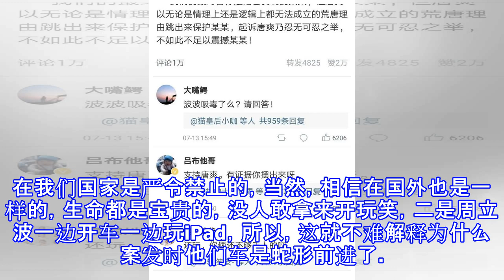唐爽爆猛料，周立波案发现场蛇形原因！周立波夫妇与唐爽反目！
唐爽爆猛料，周立波案发现场蛇形原因！周立波夫妇与唐爽反目！ 周立波美国藏毒持枪案已经过去一年了，但是最近却又风波再起，唐爽作为整个案件的参与者，他也是和周立波一起被抓进监狱，又前后被保释出来，但是也并不是无罪释放，只是因为非法取证。周立波则总结到，胜诉是正义的综合体现！周立波最近，又爆出唐爽对案件的猛料，在近日的局面采访中，唐爽爆料当时周立波蛇形原因，一是因为周立波在某某家喝酒了，属于酒后驾驶，而酒驾在我们国家是严令禁止的，当然，相信在国外也是一样的，生命都是宝贵的，没人敢拿来开玩笑，二是周立波一边开车一边玩iPad，所以，这就不难解释为什么案发时他们车是蛇形前进了。唐爽和王局周立波老婆胡洁在...